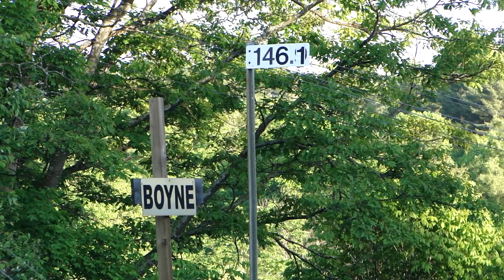CN 5739 at Boyne 2/2 (05JUN2011)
Canadian National 5739, 5652 (Train 302) southbound at mile 146 of the CN Bala subdivision passing through Boyne Junction (CP Reynolds Junction) in South Parry pulling mixed freight. Watch for some switches and MOW equipment at 3:22.

This one was unusual, instead of a female conductor, it was a female engineer. Also, the trailing locomotive had some guy sitting in the engineer's seat reading a newspaper. LOL